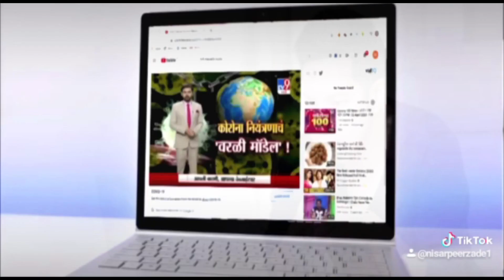मासूम कृष्णा के परिजनों को इंसाफ दिलवाने हेतु भूख हड़ताल करेंगे समाज सेवक दलबीर सैनी